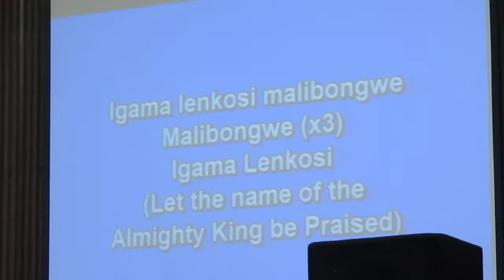Gugulethu Church Service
After our home stay (Me, Emily and Anna) with Mamma Noks we all went to church on Sunday morning.  The service was spoken in both English and Xhosa (the language on the video).  It was by far one of the most moving events of my trip